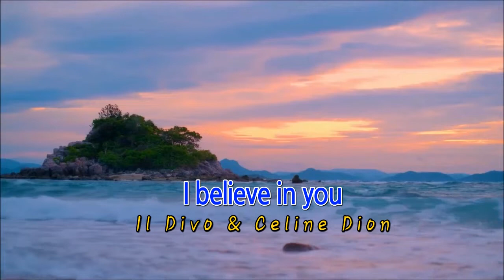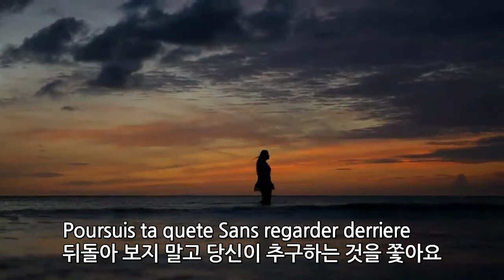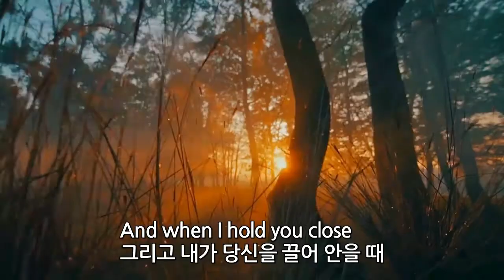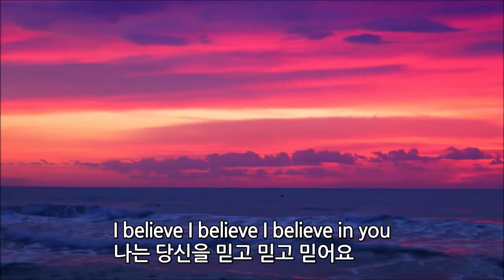우리 서로 믿고 믿고 살아봐요 ! I befieve in you , Il Divo & Celion Dion (가사)